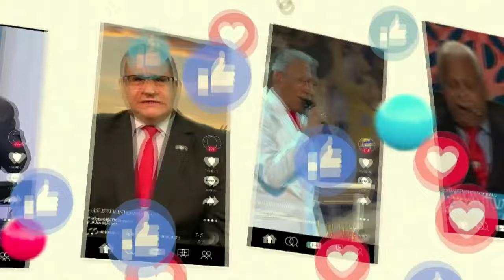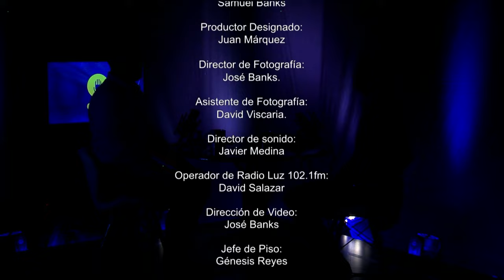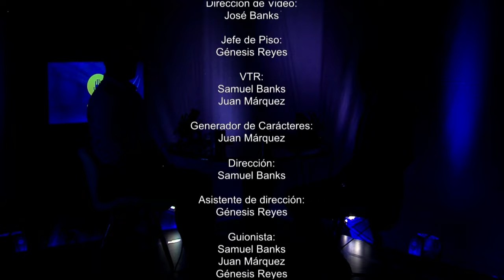EL PODCAST CON LESTHER NORIEGA | LOS EFECTOS DE LA NAVIDAD | GECVIS GARCIAS | LUZTV | EN VIVO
El pastor Lesther Noriega presenta el "EL PODCAST" con un invitado especial.

En este episodio hablaremos sobre: "LOS EFECTOS DE LA NAVIDAD"
Oyendo esto, el rey Herodes se turbó, y toda Jerusalén con él.
Mateo 2:3 RVR1960